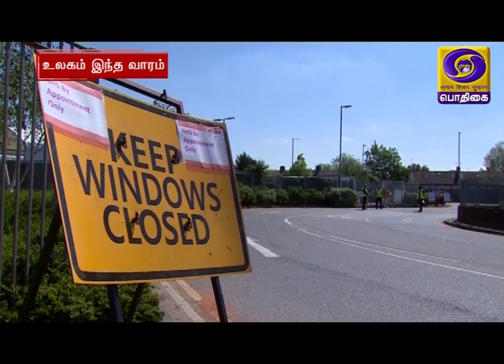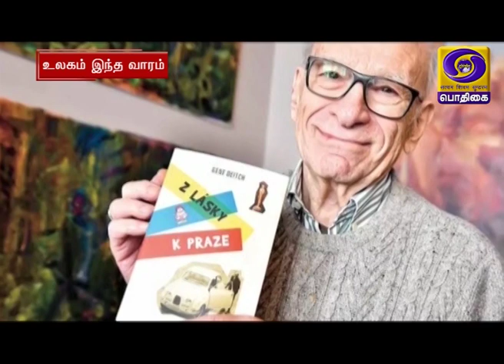உலகம் இந்த வாரம் [26.04.2020]